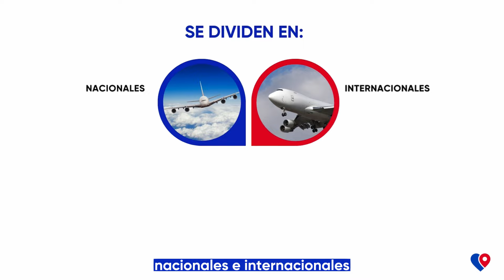Video 6. Introducción a la Aviación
Desde la historia de la aviación hasta los principios básicos del aerodinámica, este video ofrece una visión general que sienta las bases para comprender cómo ha evolucionado la aviación y su impacto en la conectividad global y la industria del transporte